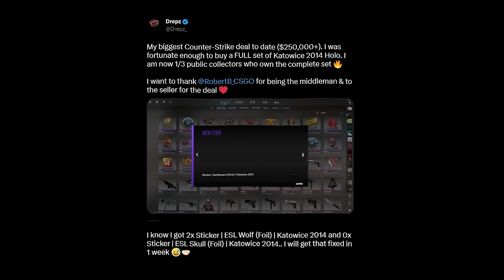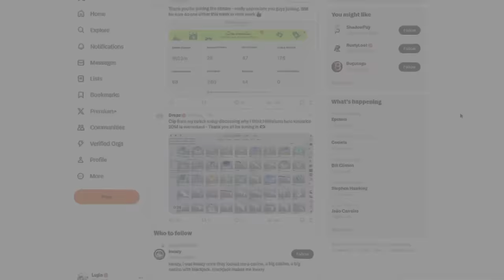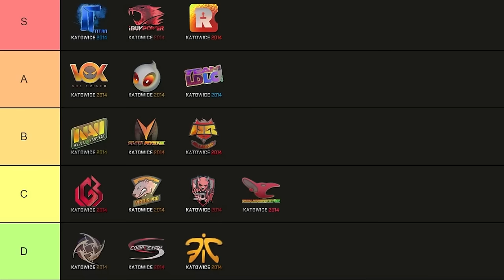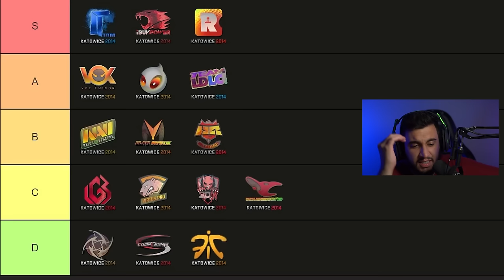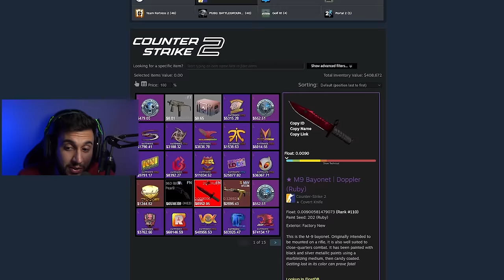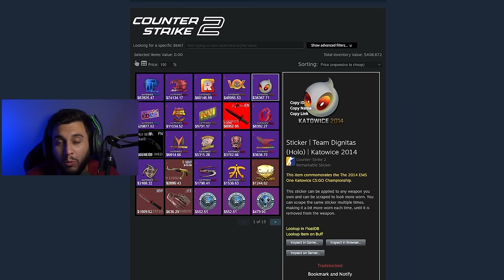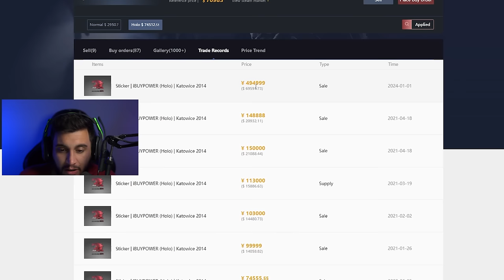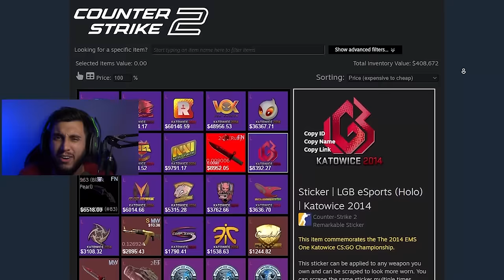O colecionador maluco que é dono de todos os adesivos de KATOWICE 2014